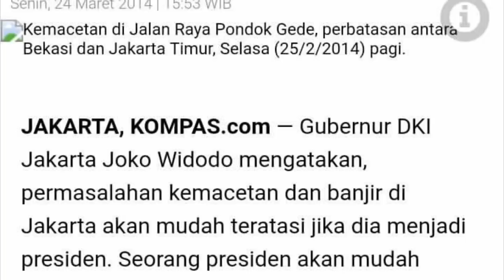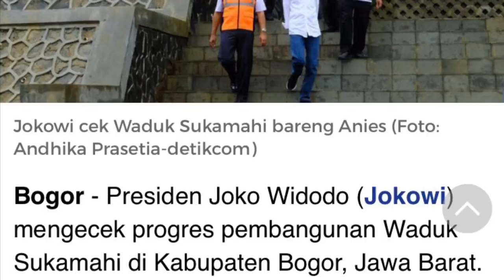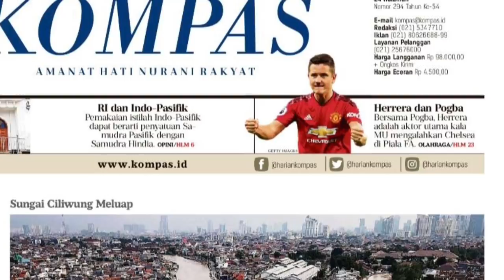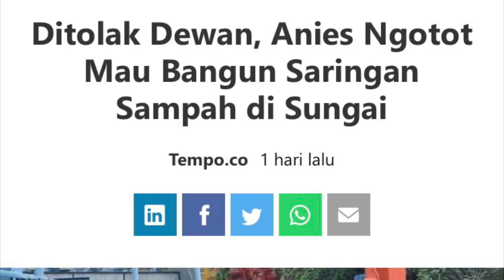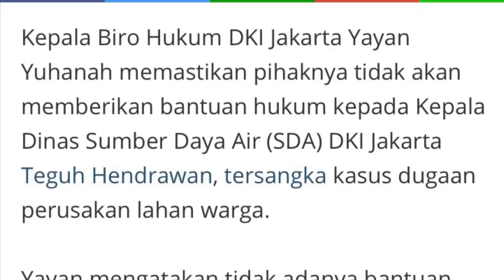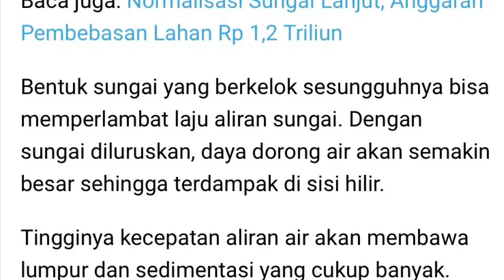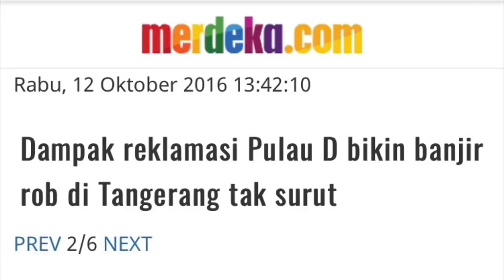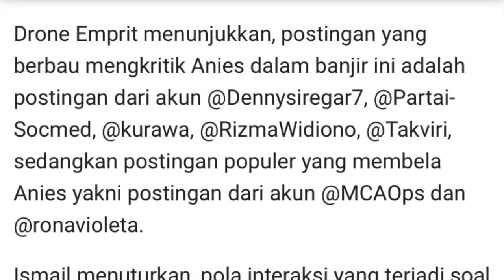BANJIRNYA BASWEDAN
Mumpung Banjir lagi jadi topik hangat di Jakarta, mari kita bahas kenapa Banjir di Jakarta ga kelar kelar dan apa yang udah Anies Baswesan kerjakan utk menghilangkan Banjir di Jakarta